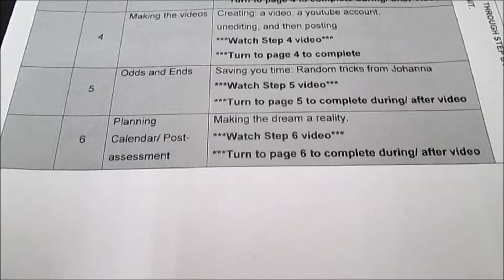Test for AOE